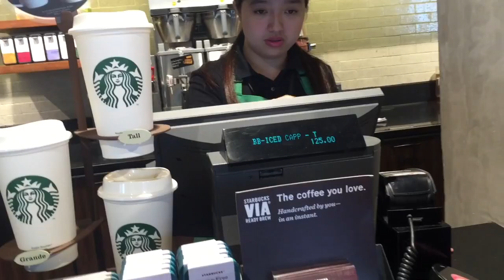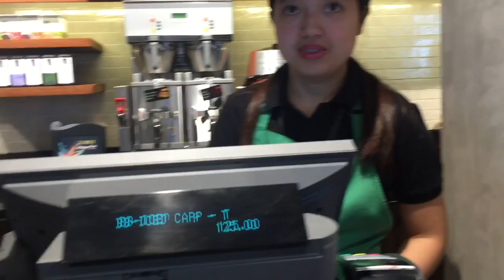Vlog 2: Meet My Family || Ruwan Villena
Hey guys! I'm Ruwan Villena. I'm 16 years old and living in the Philippines. :)

👻 Snapchat ; veeduuuh